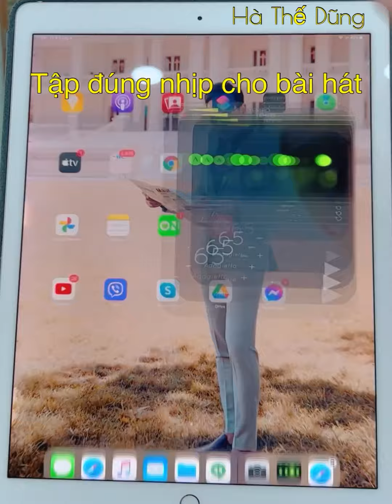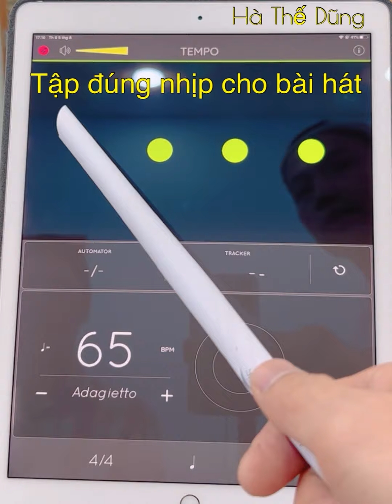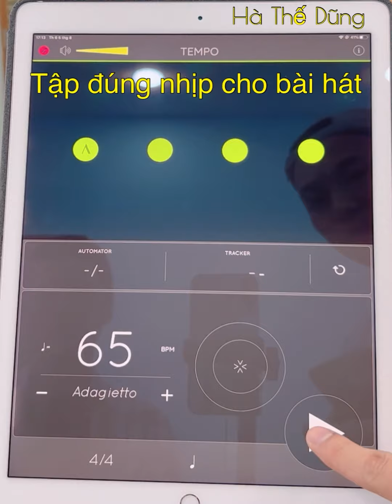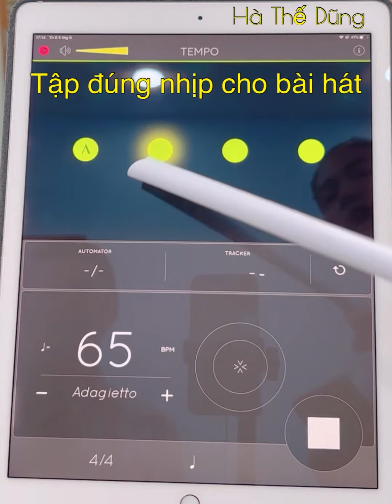Tập đúng NHỊP cho bài hát (Phần 1) - Hà Thế Dũng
Theo dõi Hà Thế Dũng qua:
           Đàm Vĩnh Hưng, Mỹ Ngọc (Quán quân Duyên Dáng Bolero 2018), Bích Ly (Á quân Duyên Dáng Bolero 2018), Trương Bảo Như (Á quân Duyên Dáng Bolero 2019), Như Ý (Quán quân Solo cùng Bolero 2018), Thanh Tùng (Á quân Solo cùng  Bolero 2019), Phan Anh Quân (Á quân Solo Bolero 2019), Mỹ Hảo (Quán quân SAO TÌM SAO HTV 2020), Ngô Thái Bảo (Quán quân Hãy Nghe Tôi Hát 2021), Lê Thu Uyên (Quán quân Hãy Nghe Tôi Hát 2022), Ý Linh Bolero, Ca sĩ N Ly, Huỳnh Gia Đạt, diễn viên Thanh Thức, CS- DV Phương Trinh Jolie, Ngọc Huyền (Én Bạc chuông vàng vọng cổ), Sella Trương (Hoa hậu điện ảnh 2016, DV), Ngô Mỹ Hải (Á khôi Hoa khôi Du lịch 2020), Trương Quân Bảo, Xeri Trần, Ngọc Diệu Bolero, Lưu Trúc Ly Bolero, Thiên Hương, Đan Chi, Ái Ni (Hà Lan), Vũ Anh Thư (Pháp), Aaron Le (Đức), Triệu Thy Ân (Đức), Thu Trang (Đan Mạch), Hồ Thiên - Tùng Anh, Bé Thiên Nga (The Voice Kids), Ngọc Thanh Châu, Nguyễn Hồ (Úc), Hoàng Yến, Thi Phượng, Mộc Lan, Ngọc Thuý (Nhóm Nhật Nguyệt), Vũ Thanh Huyền, Nguyễn Thiên Phú, Nguyễn Minh Nhật (The Voice), Lâm Hoàng Nghĩa, Dạ Thảo My, Cao Hoàng Nghi, người mẫu Nam Anh, Xuân Trang, Phạm Quỳnh Như, Mai Thiên Trang, Hà Phương Linh, Vũ Duy Linh, Đam San, Sunny Đan Ngọc, Thuý Nga (Quán quân Giọng ca vàng Bolero Việt Nam 2022), Thái Chi, Đan Uyên (USA), Triều Quân (Á quân Thần Tượng Bolero), diễn viên Quinn Trúc Trần, Lê Ngọc Tú, Yến Khoa Bolero, Nhã Phương (P.trà Đồng Dao), Hoàng Ngân Ánh (Yuuki Ánh Bùi - Á quân Thần tượng Bolero 2018), diễn viên Phi Ngọc Ánh, Hồng Phượng, Hoàng Phương Linh, Mộc Anh, Á Hậu Tố Uyên, Ngọc Moon, Trường Sang (Quán quân Solo Bolero 2021)...Và hơn 100 các anh chị, các bạn yêu thích ca hát trong nước và trên thế giới học online trực tuyến (Pháp, Đức, Hà Lan, Hungary, Đan Mạch, Ba Lan, Thuỵ Điển, Mỹ, Canada, Úc, New Zealand, Nhật Bản, Đài Loan, Anh Quốc, Campuchia).